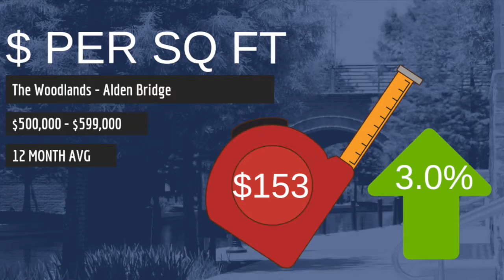Nest Egg News The Woodlands Alden Bridge MAY 2019 | Five Stones Group - eXp Realty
Nest Egg News May 2019 Housing Market Report. Featured neighborhood: The Village of Alden Bridge in The Woodlands Texas in the $500,000 to $599,000 price range. Statistics include Price Per Square Foot, Number of Homes Sold, Days on Market and more. Based on a 12-month average to give insight into where the market is trending. Offered by Five Stones Group | eXp Realty, LLC. Questions? Data deemed reliable but not guaranteed.